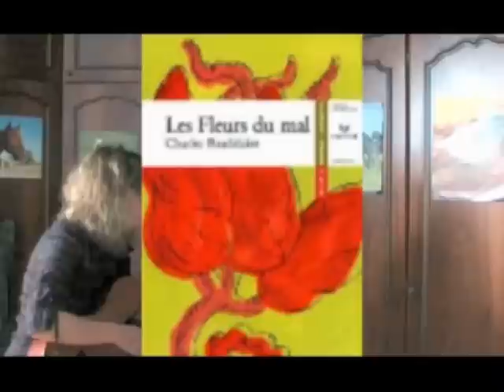Dans mon rocking chair, Jane Birkin, signé Serge Gainsbourg, reprise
N'y voyez surtout aucune malice déplacée de ma part, mais c'est quand même de la cul-ture, diantre ! Miller, Baudelaire, Apollinaire, Nabokov. Le temps n'est pas encore à faire le jardin mais à lire ou relire les grands classiques. Que j'ai aimé cette époque Gainsbourg avant Gainsbarre et sa Lolita.
Bon, je me suis débrouillée comme j'ai pu avec la partition piano.
Les deux derniers albums écrits par Serge pour Jane, après la séparation, sont des merveilles : beauté musicale et quels textes ! A la guitare, malheureusement, je doute d'y parvenir.
Amour pervers
Me susurre Henry Miller
Dans son Tropique du Cancer
Du Cancer
Baudelaire
Me donne ce soir la chair
De poulette littéraire
Dans mon rocking-chair

Apollinaire
En a aussi des sévères
Et des pas mûres dans ses vers
Dans ses vers
Onze mille ver-
Ges me sens à bout de nerfs
Agitée comme un shaker
Dans mon rocking-chair

Est-ce en mystère
Vingt ou en hélicoptère
Que viendra Humbert Humbert
Je m'f'rai légère
Comme du polyester
Basculée les jambes en l'air
Dans mon rocking-chair